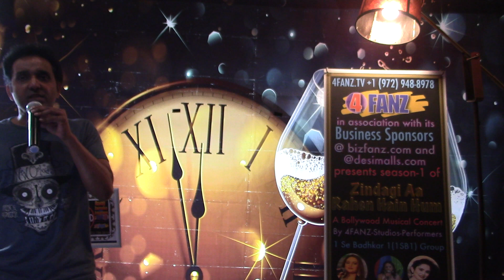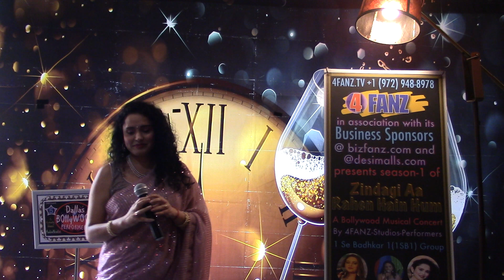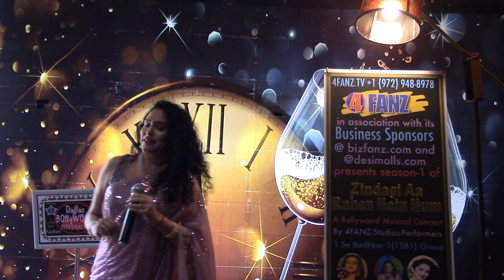aao na gale lagaona by Neha